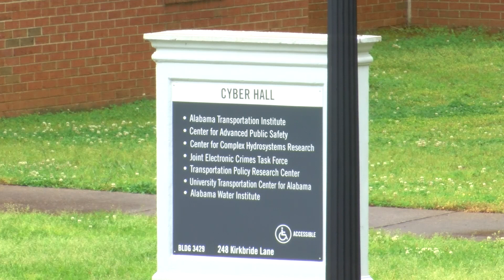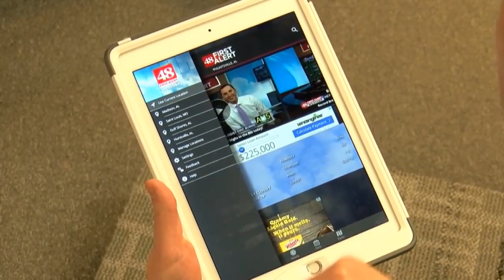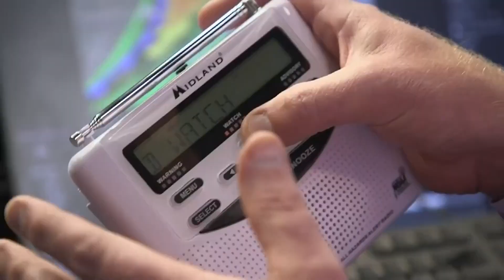Severe Storm PTSD and improvements in weather technology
My talk with Dr Myers at the University of Alabama back in the spring of 2021.  Many people deal with PTSD with every storm system that hits the Tennessee Valley this time of year.  Dr. Myers explains some advances and some tips that might help viewers suffering from PTSD since the April 27, 2011 tornado outbreak.  Dr Myers joined The University of Alabama and the Center for Advanced Public Safety in 2013 having previously served as research faculty at Mississippi State University, Clemson University and Sam Houston State University. She has extensive experience in emergency management and criminal justice research.